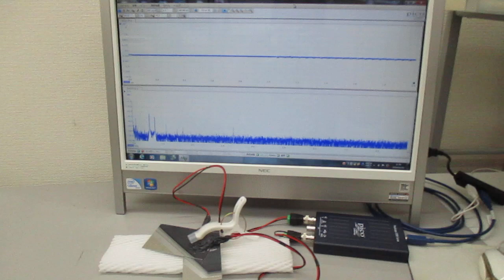オリジナル超音波システムの開発技術（超音波システム研究所）